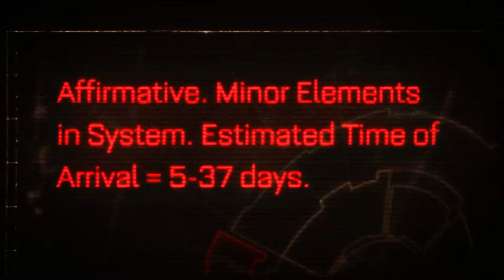WARHAMMER 40K Space Marine Let's Play Episode #1 Ork Slashing Time!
Hey everyone and welcome to Episode 1 of my Warhammer 40K Space Marines Playthrough!

Its been 11 years and i have finally started this game, been wanting to play it for so long, especially after hearing so much good things about it!